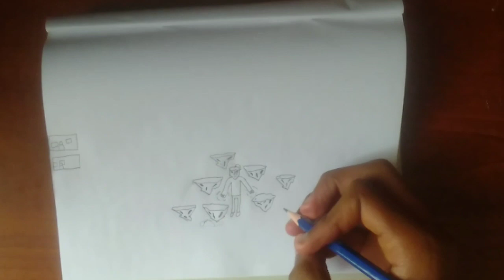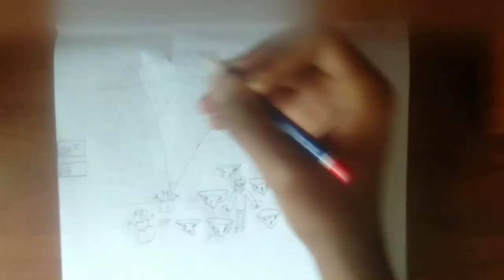(PART 2)GLITCHED/Traditional art speedpaint:E Illustrates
(Part 2)Glitched/Traditional art speedpaint

In this video I tell the story of how the characters returned to where they were from.

The prompt for this video was 'Return' so I drew the main character being taught how to use their powers so if you like story focused videos,speedpaints and traditional art speedpaint then you'll love this video and channel.

TIMESTAMPS
0:00-Intro
0:16-Main video
2:13-Outro
2:28-End screen

MUSIC USED
1.Wonton-Ramzoid